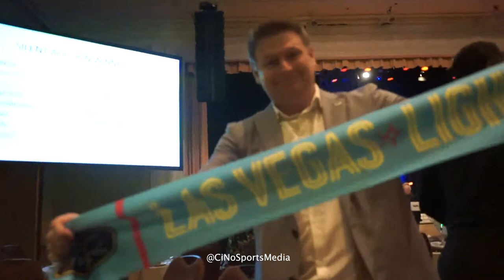Las Vegas Lights CEO Speech | CiNo Sports Media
Las Vegas Lights CEO giving an speech after recieving an Award @ The Green Tie Awards 2019. Held at the Famous Mirage Casino
CiNo Sports Media